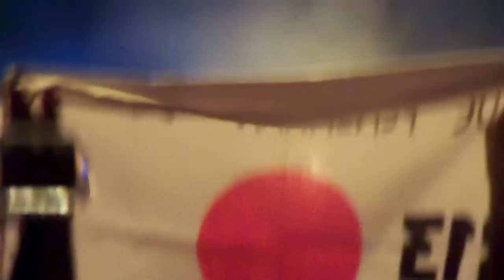Calle 13 en Paraguay 2014 - Residente: "Esperamos regresar"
08 de marzo de 2014. Club Sport Colombia. Fernando de la Mora.